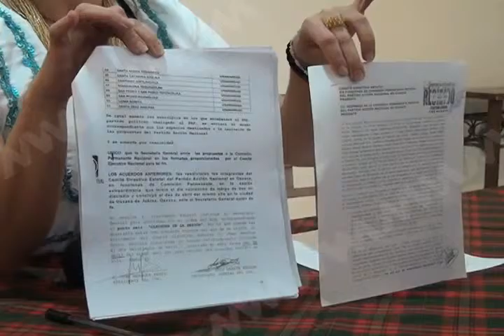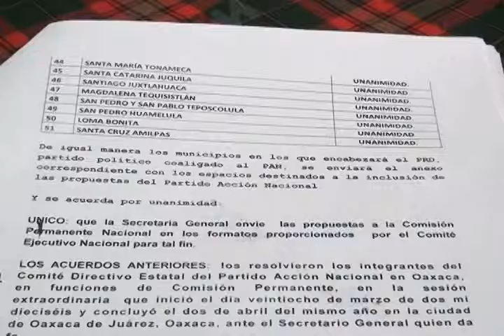11 DE MAYO RESOLUCION DEL TEEO DEMUESTRA QUE SE PUEDE CONFIAR MARIUMA PAN MVM TELEVISIÓN